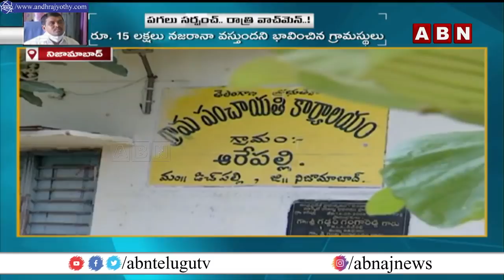పగలు సర్పంచ్.. రాత్రి వాచ్ మెన్.. ! Sarpanch Facing Problem With Lack Govt Funds | ABN Telugu